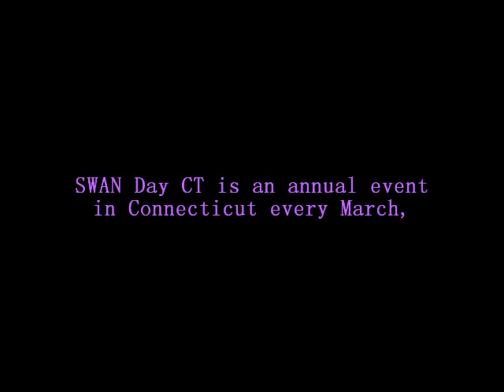"SWAN Day CT: The 5th Year" 2012 Documentary Trailer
"SWAN Day CT: The 5th Year" (2012) is the brand new film documenting the fifth annual SWAN, which stands for Support Women Artists Now!  Not your stereotypical "women's show," this is an explosion of music, art, film, jewelry and burlesque!

SYNOPSIS:
'SWAN Day CT: The 5th Year' is the story of Connecticut's fifth annual SWAN celebration, which stands for Support Women Artists Now.  The event is part of a global movement started by WomenArts.org to help promote women in all genres of art, ranging from music, visual art, film, theatre, dance, fashion design, and even burlesque.  SWAN Day CT is organized every year by local Connecticut musician Jennifer Hill, and it is because of Jennifer's intense passion for the arts that the show is always a success.

The fifth anniversary of SWAN proved to have it's challenges, just like every other year.  However, the majority of the challenges are not between the women artists putting on the show, but between creative women of SWAN and the venue owners who would rather have things done their way.  But despite these obstacles, the women artists of SWAN Day always rise to the challenge and put on an unforgettable show.

'SWAN Day CT: The 5th Year' is also a sequel to Sarah E.'s 2010 documentary 'SWAN Day CT.'  The show has noticebly grown over the last two years, and with that, so has the popularity of the show, and the anticipation each year.  Just like the 2010 film that preceded it,  'SWAN Day CT: The 5th Year' is an explosion of music and art that is not to be missed.